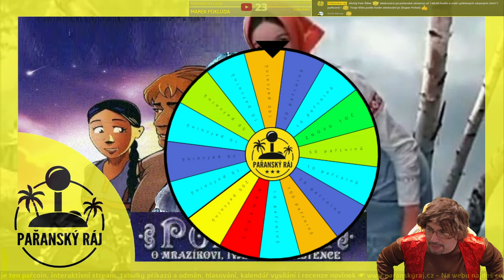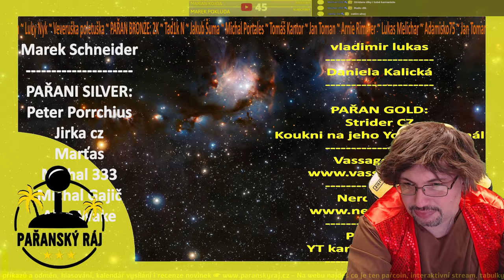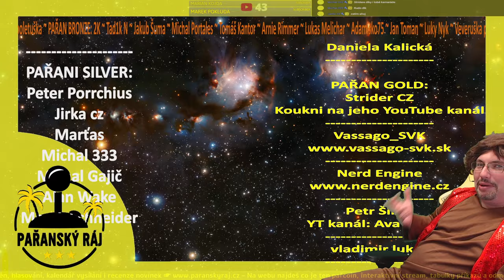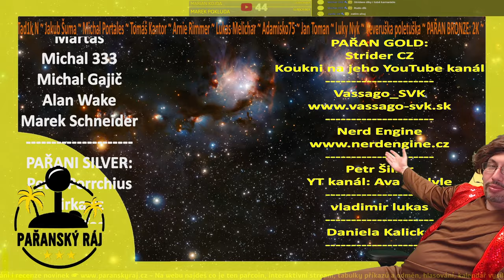Pohádka o Mrazíkovi, Ivanovi a Nastěnce | 2/2 gameplay české adventury na PC | CZ 1440p60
Hra vypráví nám všem známý ruský příběh o Mrazíkovi, Ivanovi, Nastěnce a dalších postavách jako je dědeček Hříbeček, loupežníci nebo Baba Jaga. Hra je rozdělena do čtyř ročních období, takže si některé lokace projdete vícekrát. Ve hře střídáte postavy Nastěnky a Ivana. Hra nabízí animované filmové sekvence a přibližně čtyři hodiny herního času. Za její výrobou stojí české studio Bohemia Interactive a hra má kompletní české prostředí včetně dabingu. Koupit se dá zde